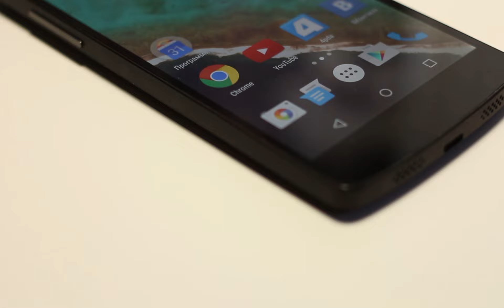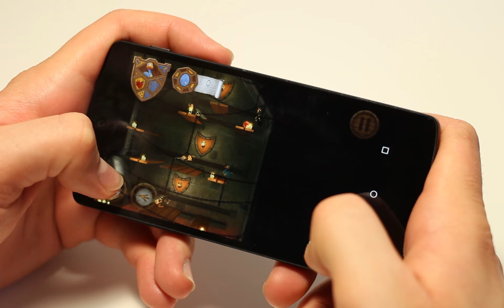Обзор Dodo Master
Обзор Dodo Master для Android
Ведущий: Дмитрий Столярчук

У тебя Android? ТЕБЕ К НАМ